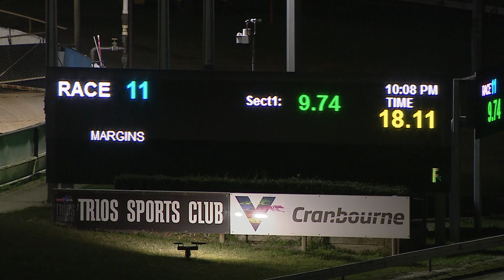CRN WED 16 JUN 21 R11